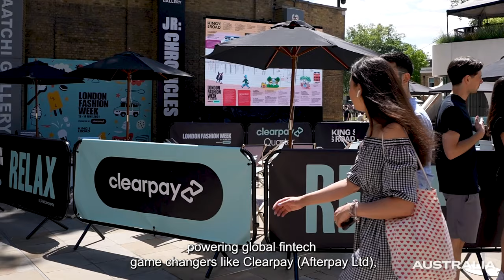The best and brightest in fintech starts in Australia (30)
Australia’s dynamic fintech ecosystem is attracting investor attention. Stay ahead of the fintech curve. Power your investment with Australia's best and brightest fintechs like Clear (Afterpay Ltd), a pioneer in the services and payments technology.

To discover what Australia’s brilliant fintechs can do for your business,